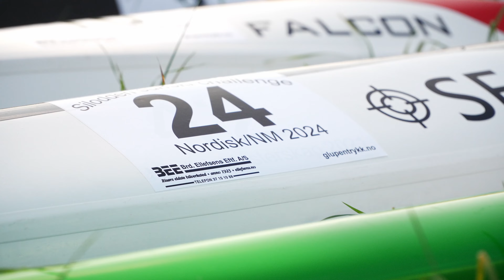Nordic/Norwegian Championship Surfski 2024 Single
Risør Ro and Paddle Club have again, on behalf of NPF, the
pleasure of inviting you to the Nordic Championship. The race takes place on an open
sea stretch between Lyngør and Risør over Sild and is approx. 16 km long, but a longer
trail from Hagefjordsbrygga of approximately 22 km route can be available upon
assessment of good downwind conditions. The direction of the race will be determined
by the wind and wave conditions. Participants must consider everything from moderate
to more demanding conditions. To participate, you must be able to re-enter your surfski
out at sea under the prevailing conditions, as well as meet the other usual safety
requirements such as having a fluorescent vest and cap, hand- held emergency flare
(will be available for purchase at the race office), whistle, fully charged mobile phone in
a waterproof bag, leg leash as well as clothes to be able to lie down for at least 30
minutes in the water. In addition, everyone must have a license for Webtracking.se and
ensure that it is up and running on the mobile phone well in advance. To be able to
participate in the Nordic class, you must also belong to a Nordic paddle club. As a
participant outside the Nordic countries, you are welcome to participate in open class.